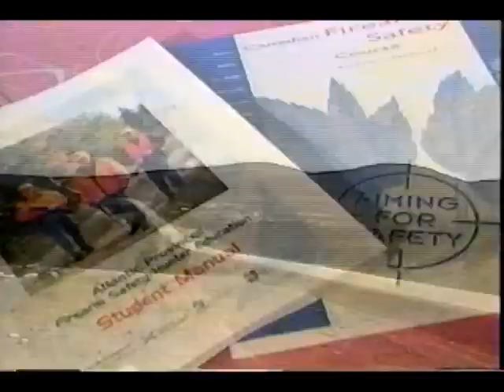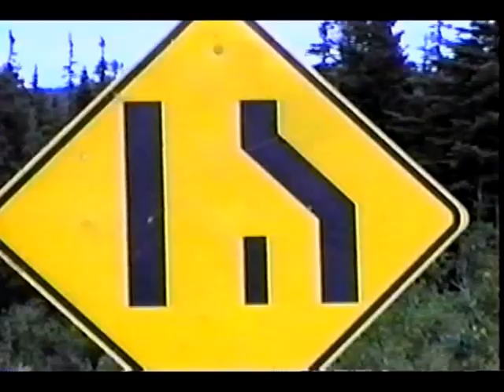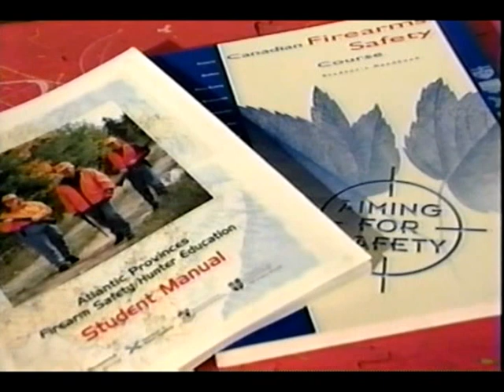TWIR News Aug 25, 1996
-Work on new dumping station
-Washout being repaired by Parson's Trucking
-Camping popular on caribou trail
-Off the rack, sandy the caribou, 1990